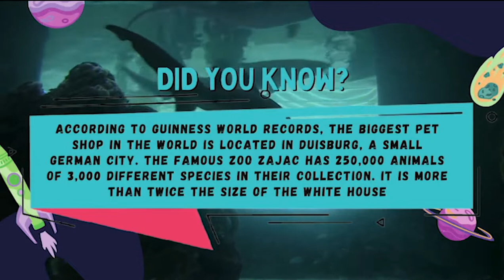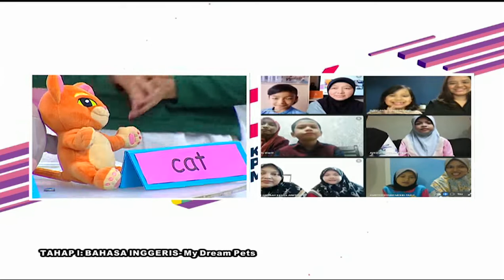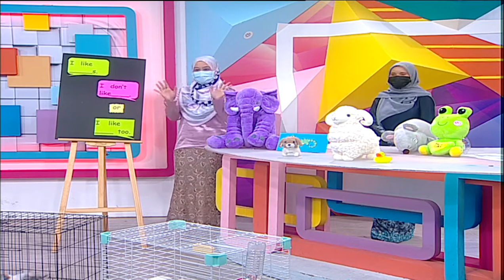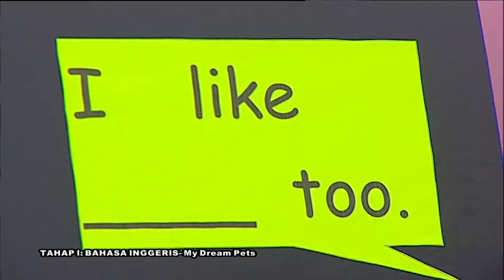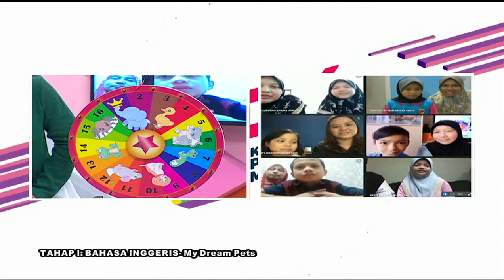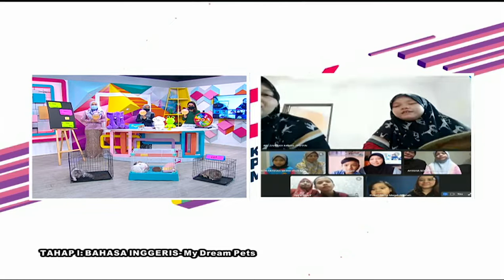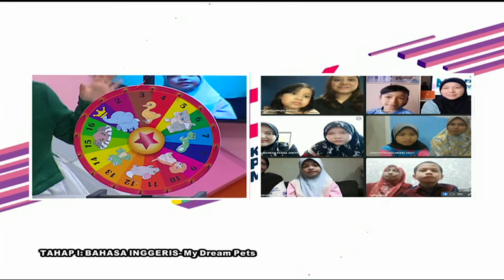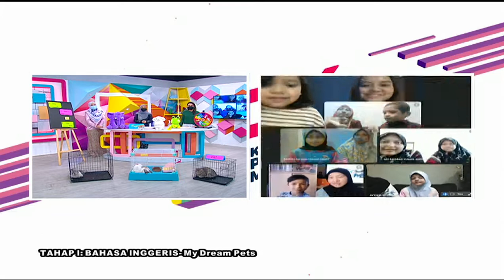DidikTV Teroka Ep 265 Tahap I Bahasa Inggeris My Dreams Pets